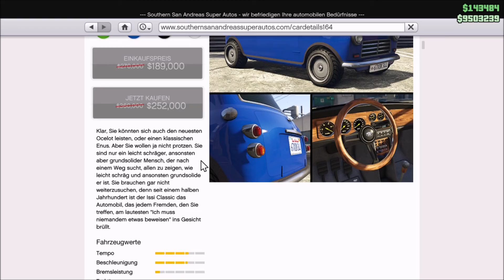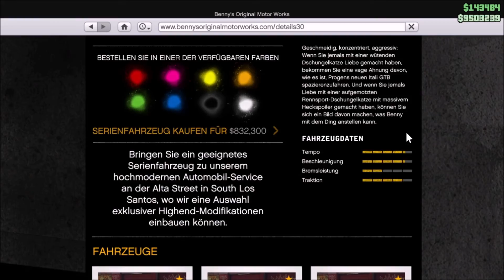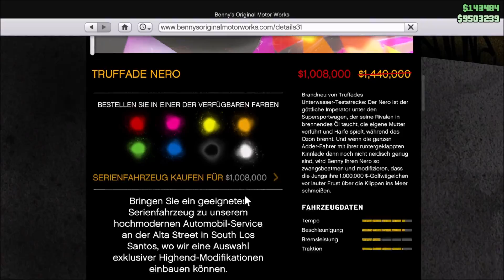𝟏𝟕 - 𝟐𝟑 𝟎𝟐 𝟐𝟎𝟐𝟐 𝓔𝓿𝓮𝓷𝓽𝔀𝓸𝓬𝓱𝓮 GTA online Guide DEUTSCH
𝟏𝟕 - 𝟐𝟑 𝟎𝟐 𝟐𝟎𝟐𝟐 𝓔𝓿𝓮𝓷𝓽𝔀𝓸𝓬𝓱𝓮

0:00 Willkommen
0:14 Cars 20% Rabatt
0:49 Cars 30% Rabatt
2:22 Car 40% Rabatt
2:36 Gratis Fahrzeug
3:12 Casino Glücksrad
3:28 Car Meet Preisfahrzeug
3:38 25% Imani Tech
3:52 Benny's 25% Fahrzeuge (Modi.)
4:20 1,5x Fahrzeuglieferung und 30% Rabatt
5:05 3fach Belohnung - Open Wheels Rennen
5:21 3fach Belohnung - The Vespucci Job
5:36 doppelte Belohnung als Leibwächter